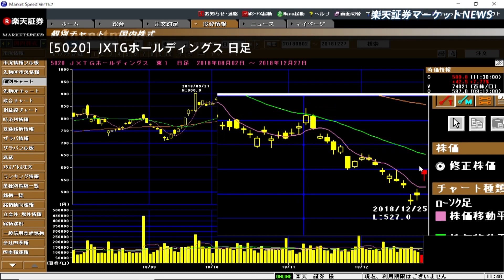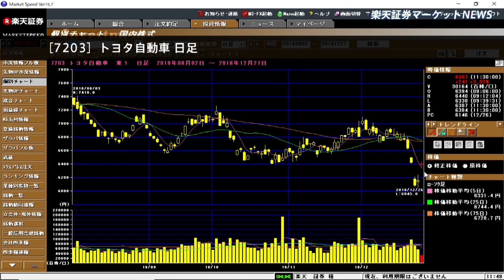楽天証券マーケットＮＥＷＳ12月27日【前引け】